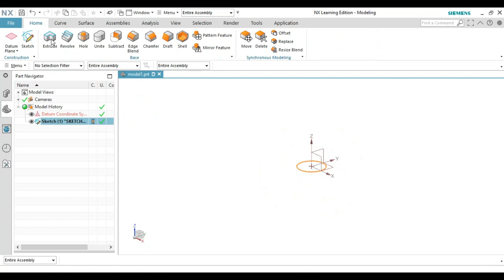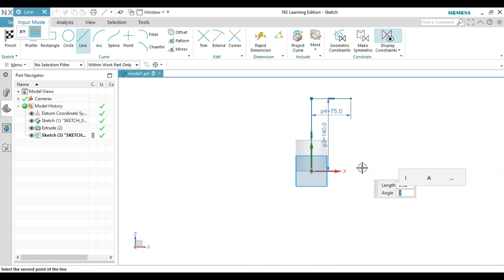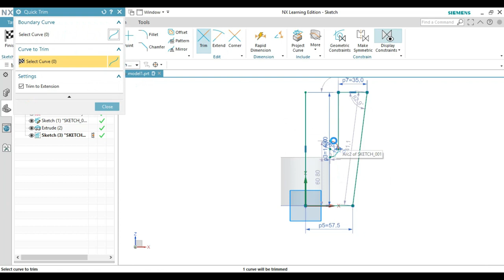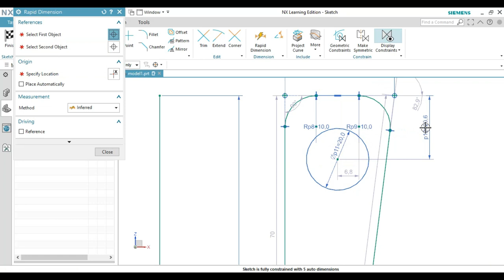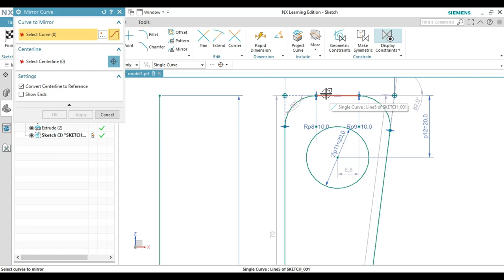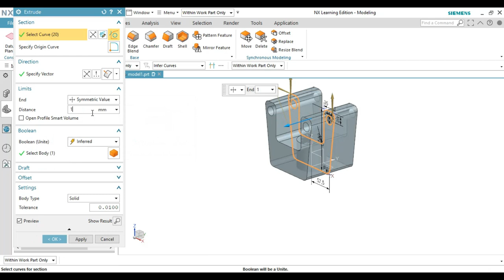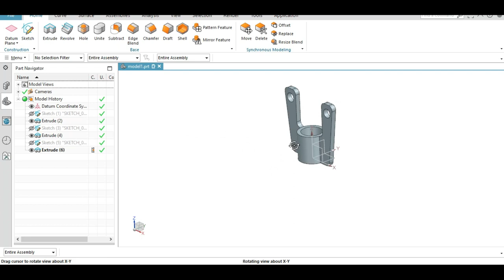Washer Design | Siemens NX | CAD | NX Part design | Beginning Tutorial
I would like to tell you something to you This video is important for those who like to learn something new.

So, I recommend sharing this video to those people who need...